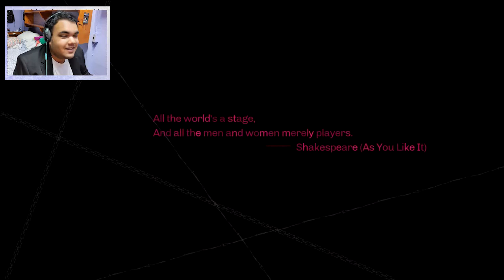DON'T WATCH THIS VIDEO!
I will shout the top comment of this video in the next video.

[Links]

Computer

[music]

Ninety9lives

Bass Rebels

NCS

[Reflinks]